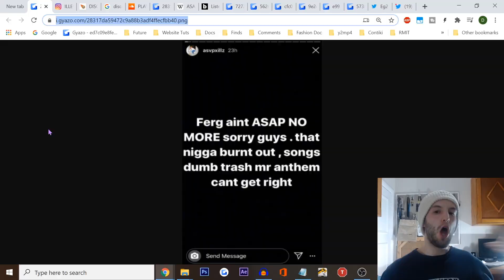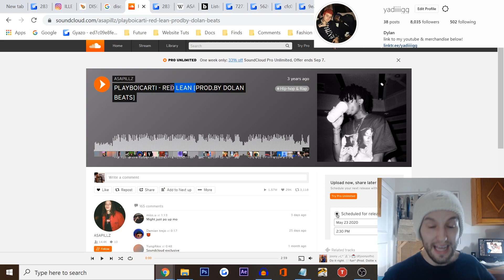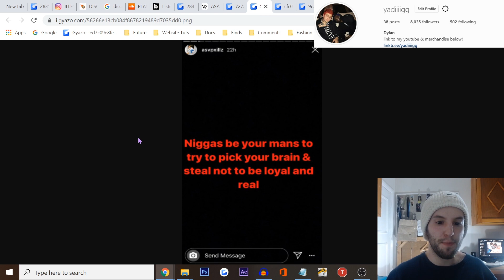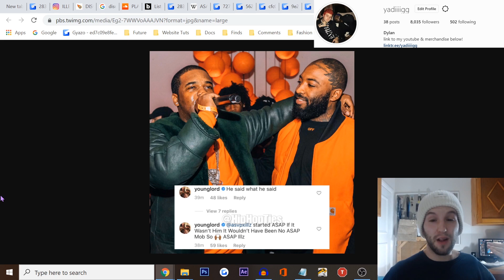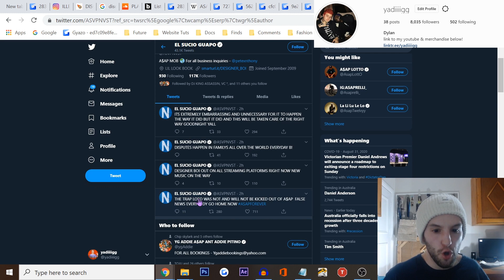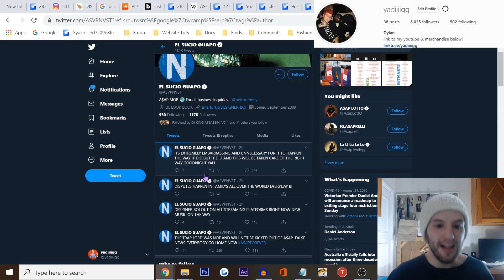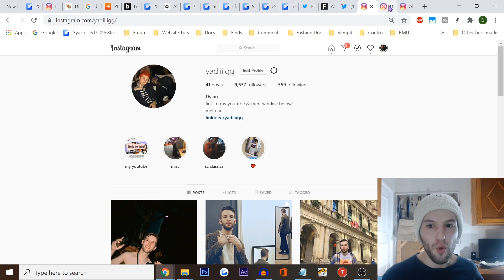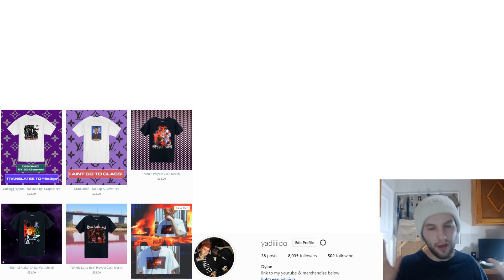What You MISSED About Ferg Being 'KICKED OUT' Of The ASAP Mob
Discussing the recent news that just came out about ASAP Ferg appanrently being kicked out of the mob that was spured on by ASAP Illz & Bari, however I also discuss the response from ASAP Nast. ASAP Rocky is yet to respond or have his thoughts be known.